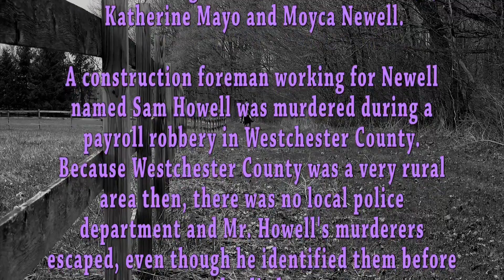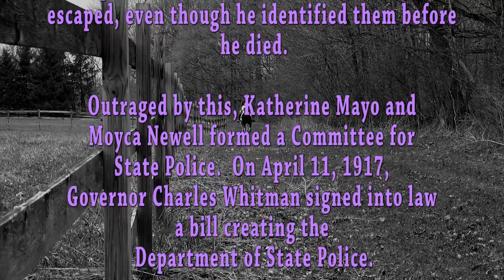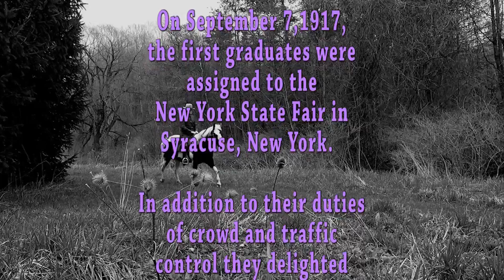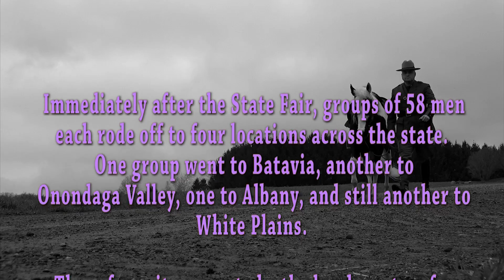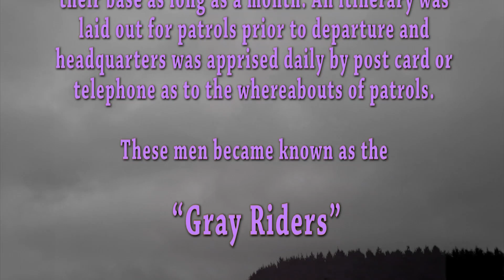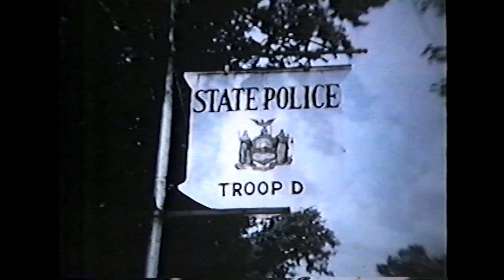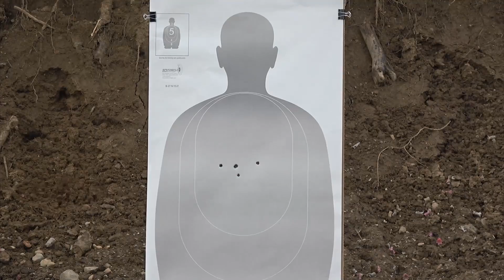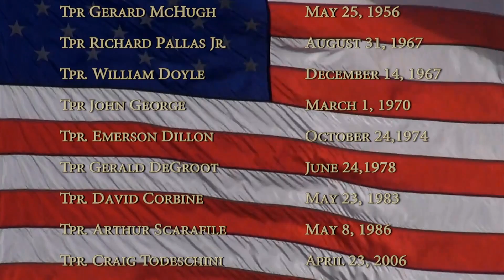100th Anniversary - History of Troop D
In celebration of the 100th Anniversary, a video was created to show a brief history of the New York State Police and how the first 236 State Troopers were trained in Troop D at Camp Newayo in Manlius, NY.